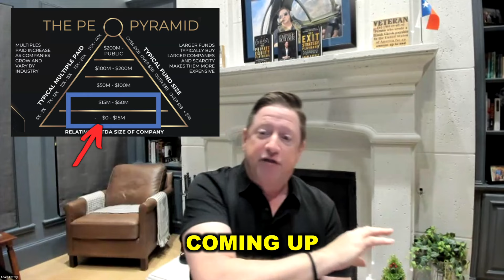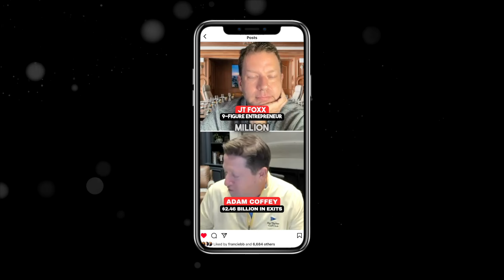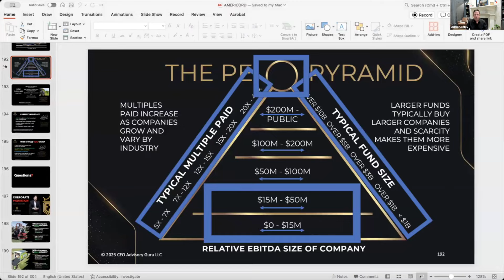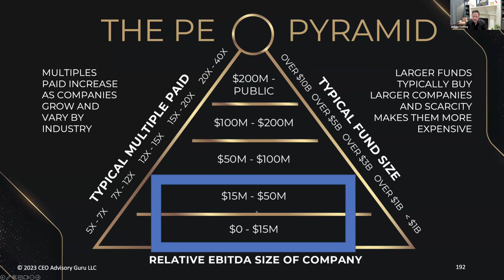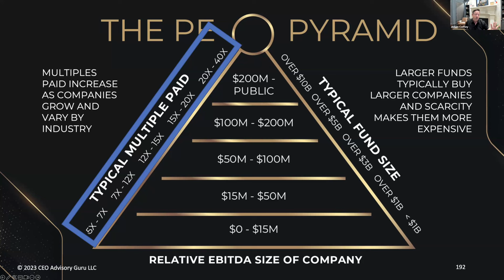How To Make 100 Million Doing this? Episode #3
to do this with Adam Coffey and JT Foxx!

to get branded, get funding, get JT Foxx's cash or get FREE advice. Learn how Adam Coffey had $2.46 Billion in exits and how you can use his concepts to achieve a 30, 40 or even $100 Million net worth yourself.